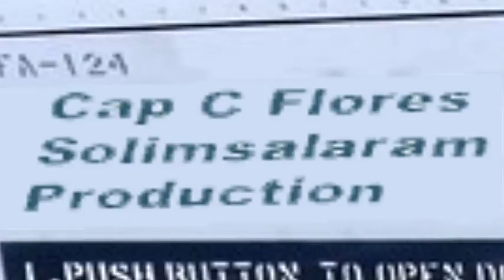IRON MAN. ANIMATION3#.mov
3rd Animation Using Studio Anime 8 Pro by Christian Flores-Cordova. 2011